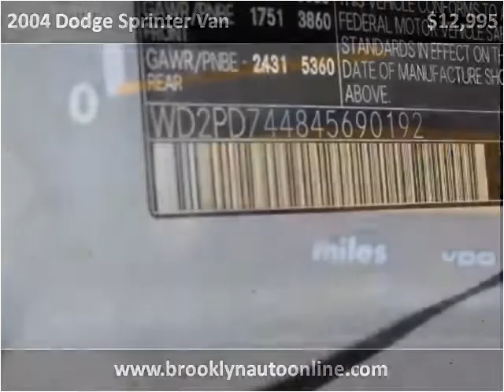2004 Dodge Sprinter Van Used Cars Brooklyn NY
This 2004 Dodge Sprinter Van is available from Brooklyn Auto Sales.